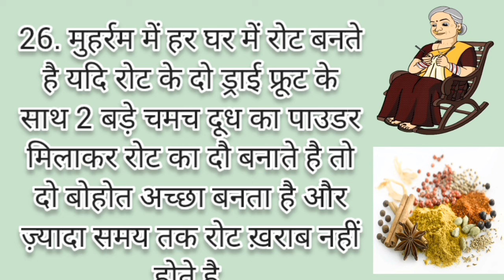26 बेस्ट कीचन टिप्स ध्यान रखने योग्य बातें अपना कीमती समय निकालकर सुने